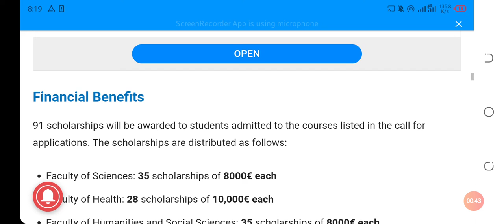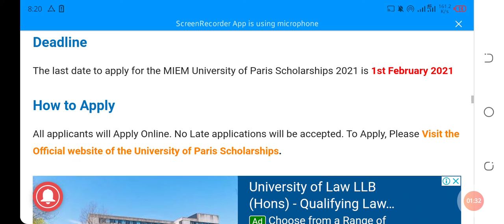MIEM scholarships 2021 for international students - 2021-University of Paris Scholarships 2021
.Following Quries are solved.
MIEM Excellence Scholarship,MIEM Excellence Scholarship 2021,miem University of Paris Scholarships,University of Paris Scholarships,University of Paris Scholarships 2021,University of Paris Scholarships paris